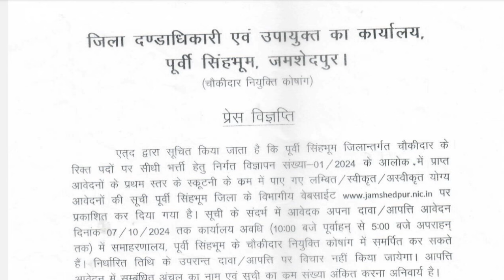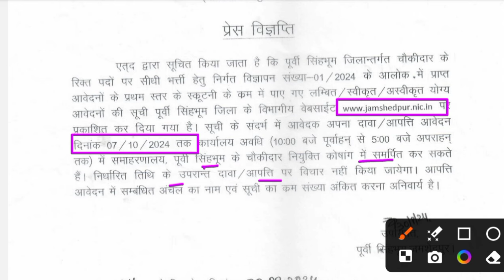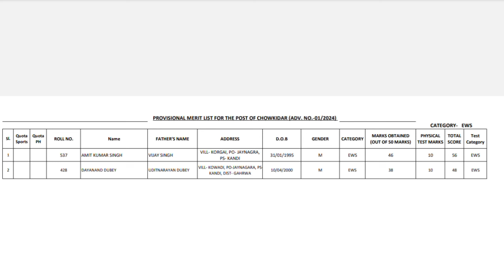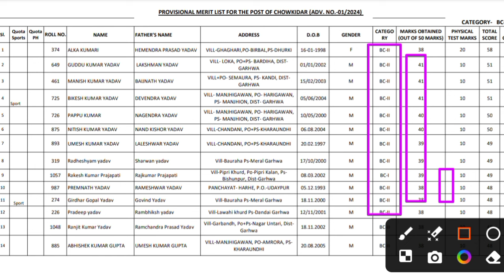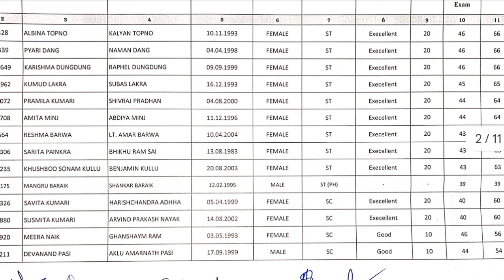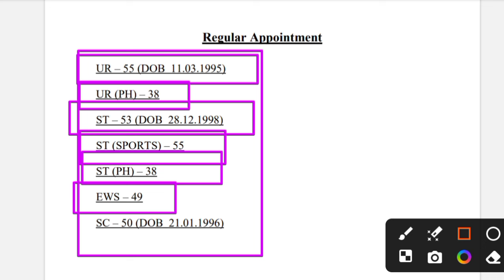🌋96 का Final Merit List OUT 🔥 !! Rejection/Accept List !! Merit/Waiting List Notice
Jharkhand Chowkidar Court Case Update
Jharkhand Chowkidar High Court Case Update
Latehar Chowkidar Exam date
Lohardaga Chowkidar Exam date
East Singhbhum Chowkidar Exam date
Gumla Chowkidar Result 2024
Gumla Chowkidar Running Date
Dumka Chowkidar Practice Set
Dumka Chowkidar Question Paper
Dumka Chowkidar MCQ
Dumka Chowkidar Class
Dumka Chowkidar Admit Card
Gumla Chowkidar Running Date Update
Giridih Chowkidar Running Date Update
Simdega Chowkidar Running Date Update
Ranchi Chowkidar Rejection List Update
Ranchi Chowkidar Exam Date
Dumka Chowkidar Rejection List Update
Dumka Chowkidar Exam Date
Hazaribagh Chowkidar Rejection List Update
Hazaribagh Chowkidar Exam Date
Dhanbad Chowkidar Exam Date
Bokaro Chowkidar Exam Date
Deoghar Chowkidar Exam Date
Latehar Chowkidar Admit Card